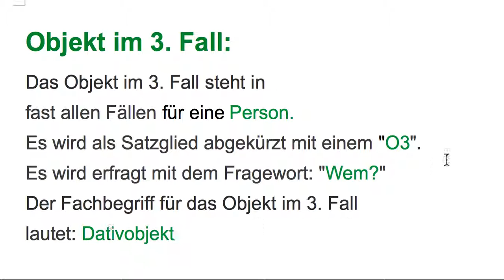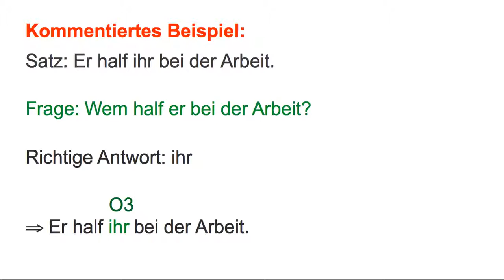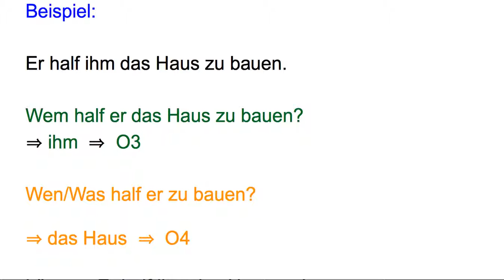Objekt im 3. Fall (Dativobjekt)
Hier wird das Satzglied "Objekt im 3. Fall" vorgestellt. Neben allgemeinen Informationen wird auch seine Bestimmung an einem kommentierten Beispiel gezeigt.